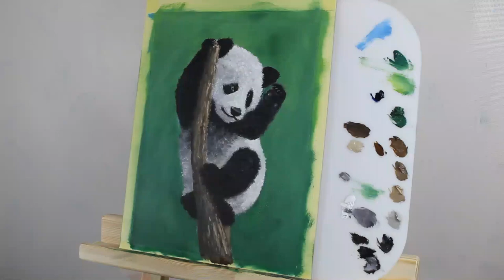Panda | Oil painting | Full process | How to paint a panda | Как нарисовать панду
Hi guys! Today I will show you how to paint a panda. This is oil painting in full process. Painting is made on board 30x40cm and it was requested so I'm glad to show the result. All materials and link on my Instagram you can see below.

Materials
Oil paints:
Titanium white
Prussian blue
Lamp black
Cadmium yellow
Raw sienna
Burnt umber
+Oil thinner

Brushes:
Flat brush N.2
Flat brush N.4
Flat brush N. 6
Small synthetic brush for details N.5 and 7.

It helps me to generate new painting ideas and improve the quality of my channel. All paintings made with my own style and vision. Thank you for your attention to my channel and have a nice day.